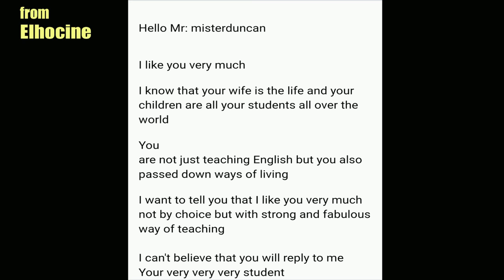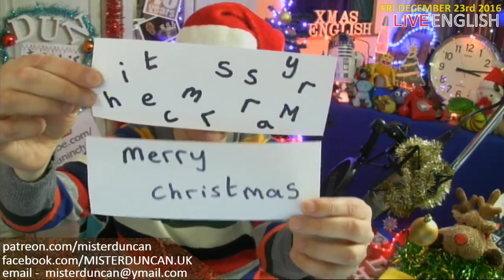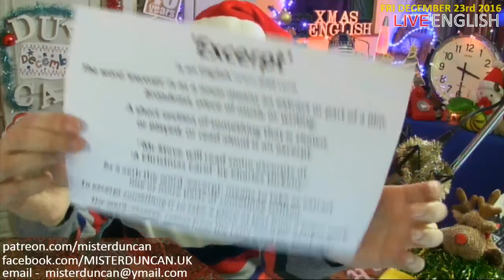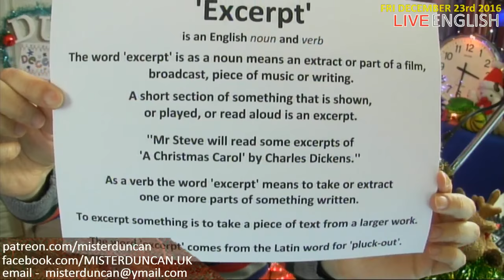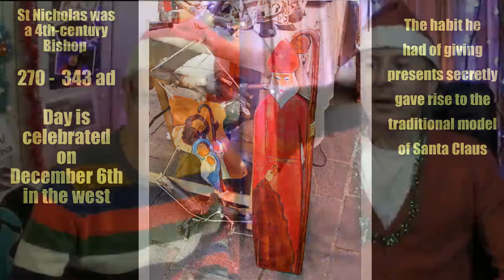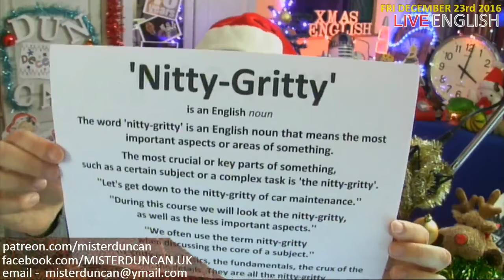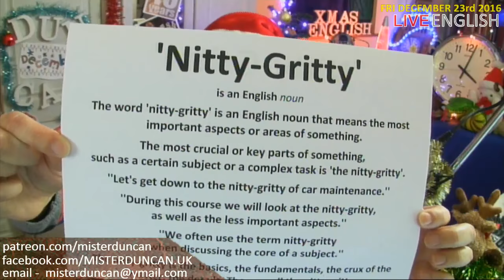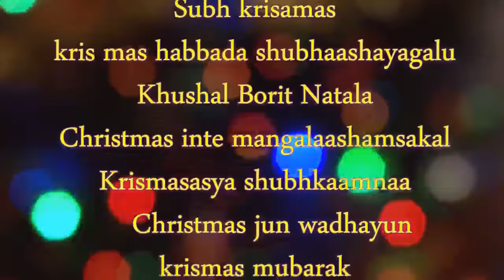Live English Christmas eve-eve Lesson - Friday 23rd December 2016 - with guest co-host MR STEVE!!!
Live English lesson stream. Christmas is in the air! It's Christmas eve-eve. Learn English with Misterduncan live. It's Friday 23rd December 2016. Christmas is on the way. Just 2 days left and 8 days left of the year. I show you my Christmas tree lights! A special guest co host joins me! I show you some of my Christmas cards. Another English word puzzle for you to solve. Mr Steve reads excerpts from 'A Christmas Carol' by Charles Dickens. Two flash words, plus the live chat box, which you are very welcome to join in on 8-)